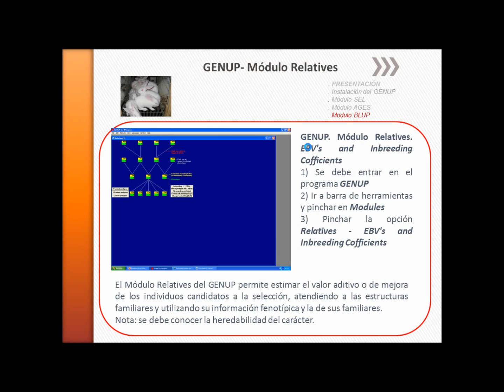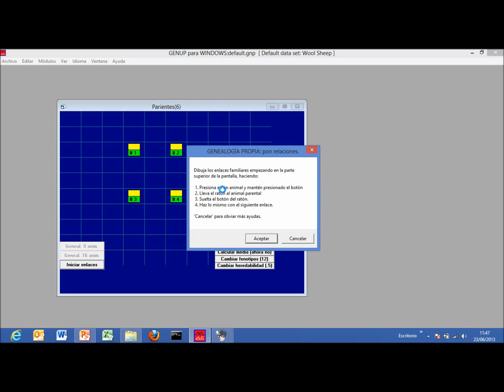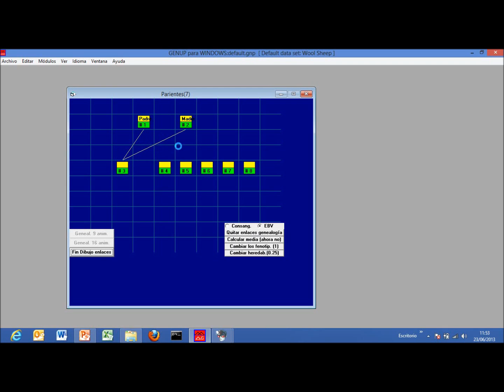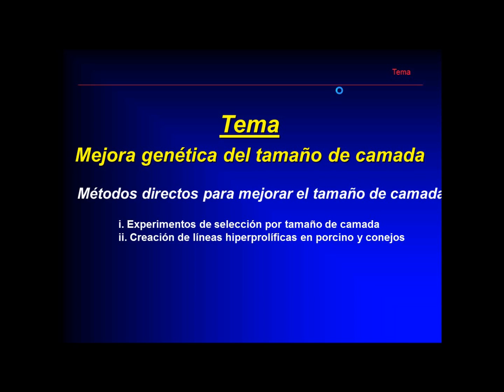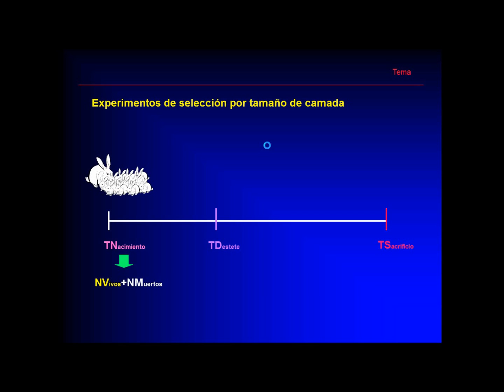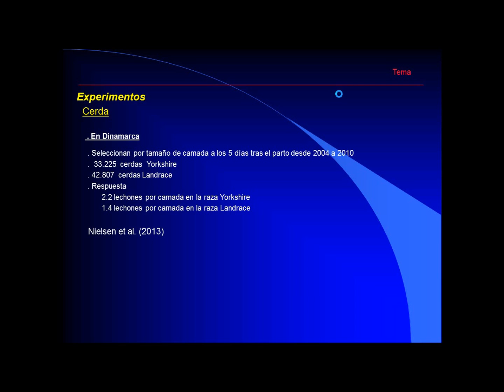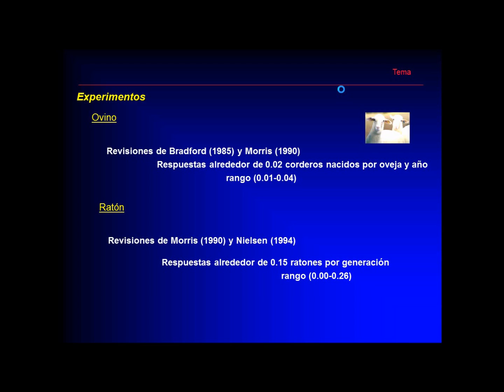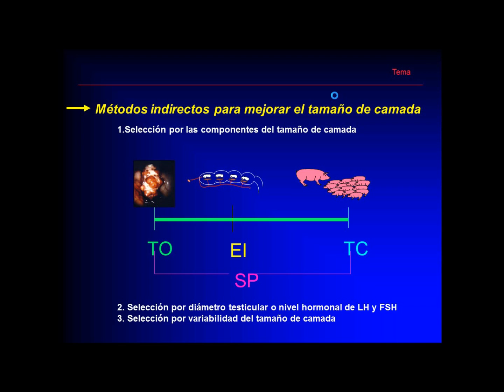umh5317 2012-13 lec018 Módulo RELATIVES programa GENUP Selección por Tamaño de camada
Módulo RELATIVES programa GENUP  Selección por Tamaño de camada.
Asignatura: Fundamentos y Tecnología de la Producción Animal.
Ingeniero Agrónomo (2º ciclo) (P98).
Profesora: María José Argente Carrascosa.
Dpto. de Tecnología Agroalimentaria.
Área de Producción Animal.

Este vídeo ayuda al alumno en uso del módulo RELATIVES del programa GENUP.
Se proponen ejercicios para que el alumno los resuelva y entienda la mecánica de este módulo.